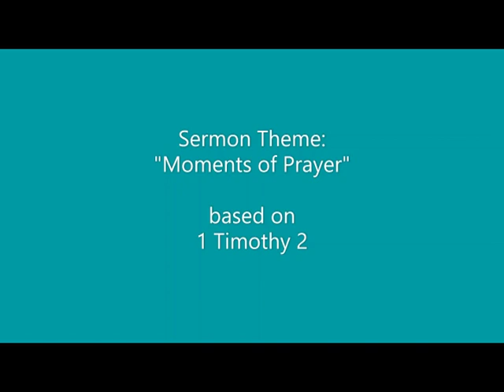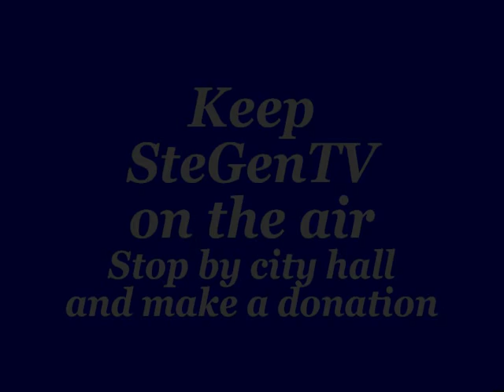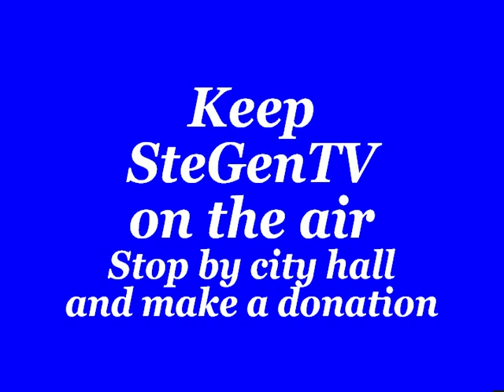A Message from Holy Cross Lutheran Church, Ste. Genevieve, Mo 9/22/19